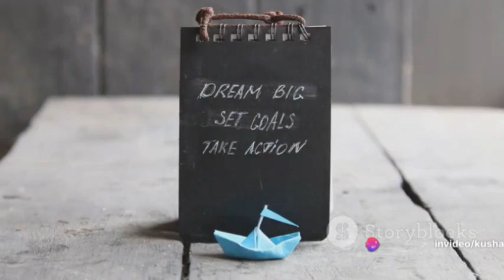Bedtime Stories: A Journey of Motivation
"Have you ever wondered why we dream? Dreams, those fantastical journeys we embark on each night, are more than just stories our minds weave while we sleep. They are a powerful force, a source of inspiration and motivation. Imagine dreams as a magical realm, where anything and everything is possible. In this realm, you can be a superhero, a powerful wizard, or even the world's greatest detective. But dreams aren't confined to our sleep. They also shape our waking lives, forming our aspirations and goals. Think of dreams as seeds. Just like a seed has the potential to grow into a beautiful tree, our dreams have the potential to blossom into reality. They can steer us towards our passions, inspire us to learn new skills, and encourage us to overcome challenges. Dreams are the whispers of our hearts, urging us to reach for the stars.